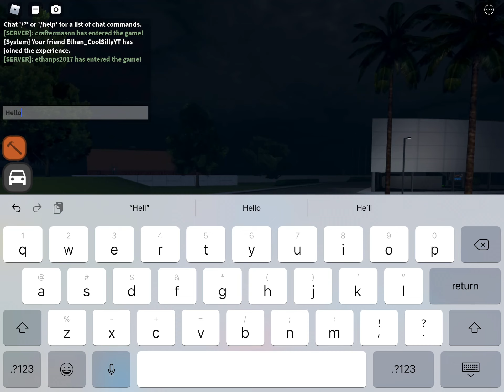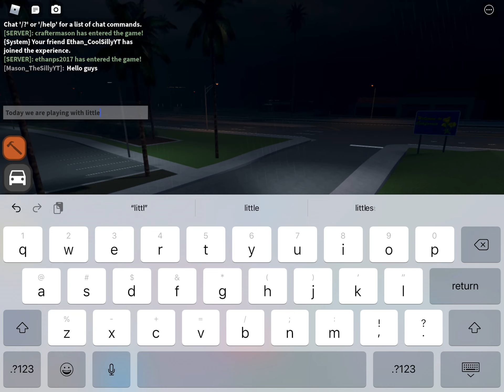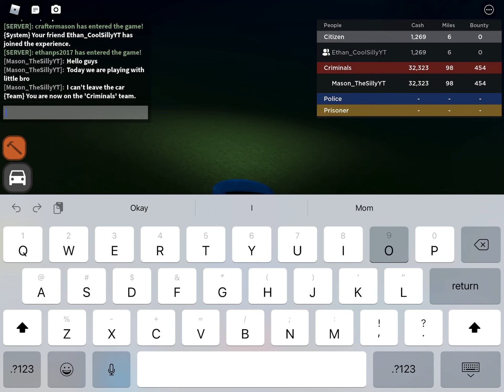Playing with my little bro - Roblox Driving Empire